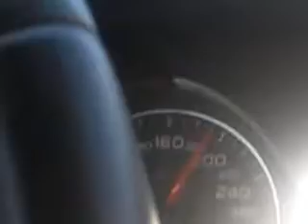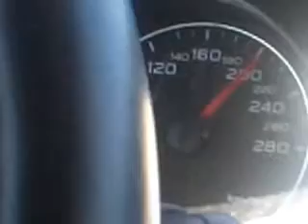video 2012 07 09 12 02 05